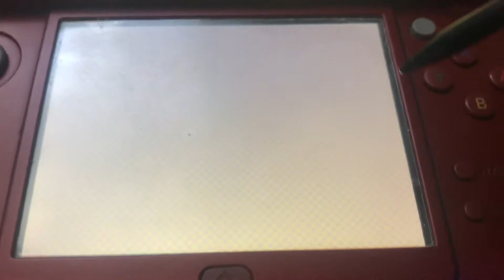My Mii Wants to Play a Game!